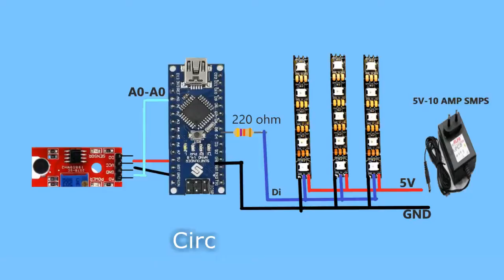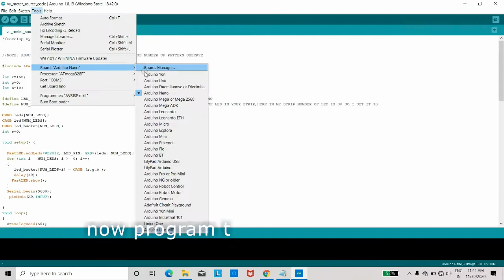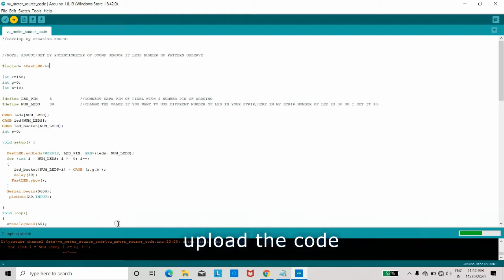How to make VU Meter || DIY Music Visualizer using RGB LED Strip at home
Hello guys, in this tutorial we learn  how to make DIY music visualizer /VU Meter .
it basically take the sound input from surrounding and give the raw analog value of sound signal to Arduino . in Arduino we have to set the color for different signal range . when it play you see the real music visualizer in front of you.so watch the video till the end .

Requirement :-
1) WS2812B Addressable Led Strip
2) Arduino Nano
3) Sound Sensor
4) Jumper wire
5) 5v power supply

✅SHARE ✅ COMMENTS

GEAR USED
○ My Camera
○ Tripod: https